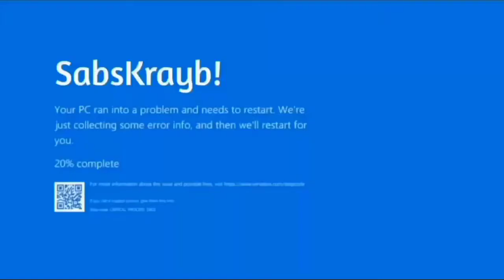DesuSMP EP.4 || Hanap Dias + UnderGround Base! (Filipino Minecraft SMP)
So Yun Guys Hope you enjoy this video! Kung meron kayong suggestion Game Comment Lang Guys🔥

Inspired By:Khent Bernardo & Kristian PH

Credits Bg Music : KCFM - fear & misery but it's lofi